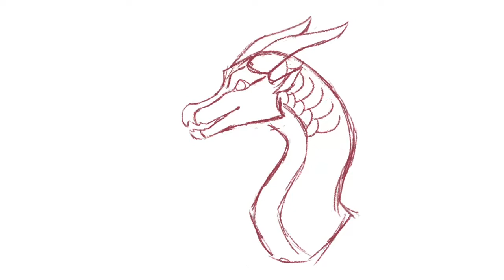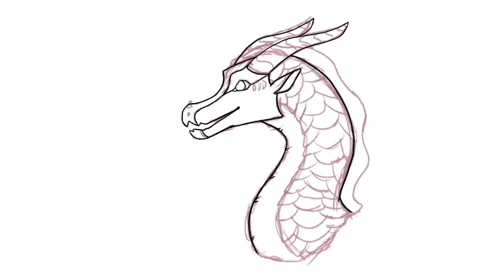Wings of Fire Silkwing Sandwing Hybrid? | Speedpaint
Watch me struggle with scales

I referenced this tutorial by the goddess Biohazardia. She’s so underrated it hurts

0:00 -Sunrise by Vexento
3:45 -Asend by Vexento again cause their music is amazing